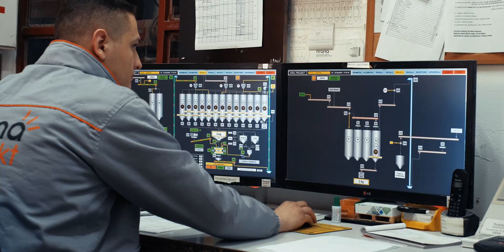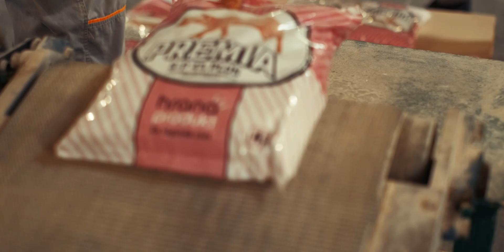Mostar 2024 - Hrana produkt